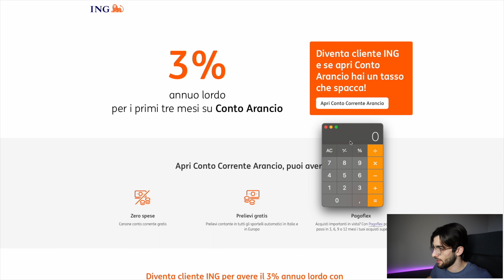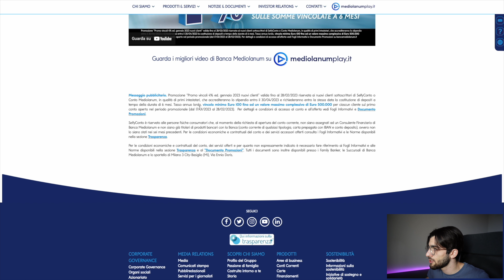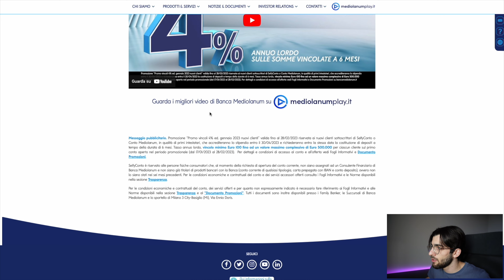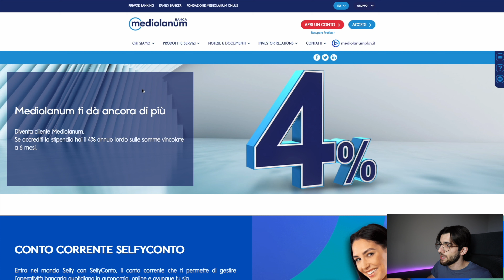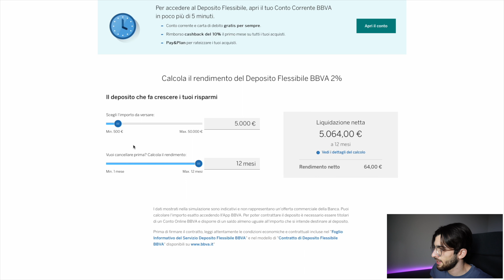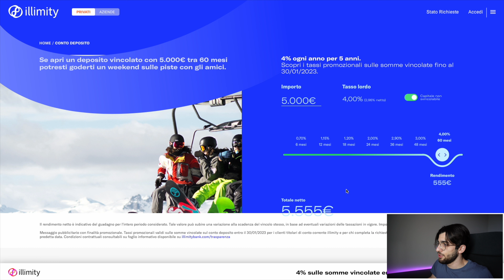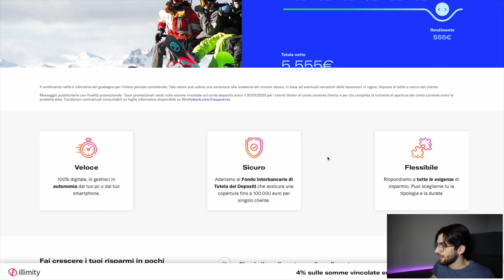Le PROMOZIONI sui CONTI DEPOSITO sono VERE? 🚨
Capitoli 📍
0:00 Introduzione
2:58 Quando scegliere un conto deposito
6:06 Analisi conti deposito
12:04 Considerazioni finali